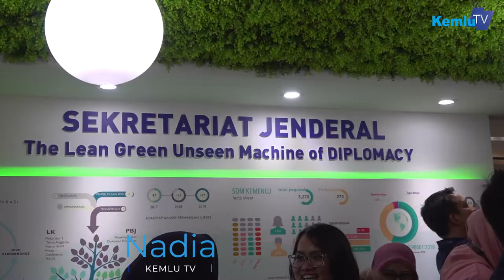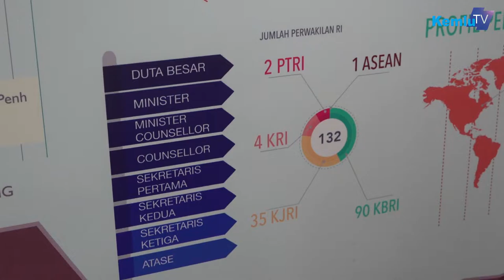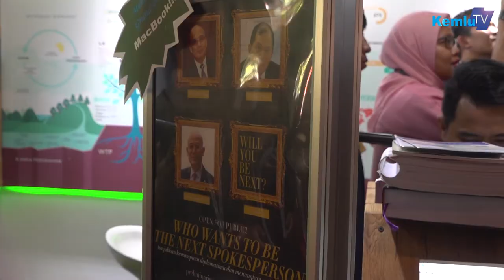Kesetjenan, Mesin Infrastruktur dan Sumber Daya Diplomasi.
Pameran capaian 4 tahun diplomasi merupakan bagian dari rangkaian kegiatan Pernyataan Pers Tahunan Menteri Luar Negeri (PPTM) 2019 yang dilaksanakan tanggal 8-10 Januari 2019.

Jakarta
kemlu.go.id